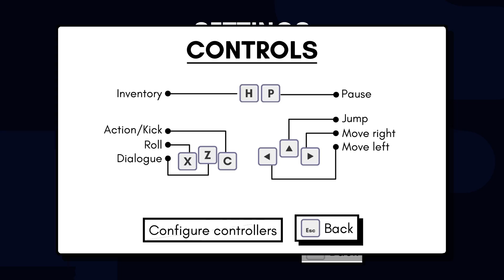pikuniku gameplay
the ost is a banger